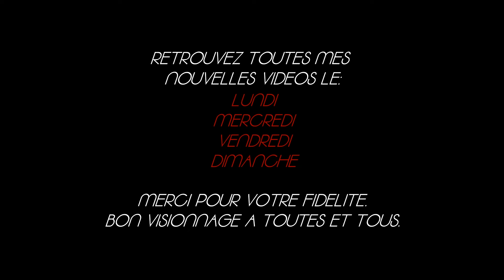ICARUS #22 - On fabrique du biocarburant - Let's play fr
Une nouvelle saison sur Icarus...Une saison ou je vais prendre plus mon temps et où j'espère moins galérer que sur la saison 1.